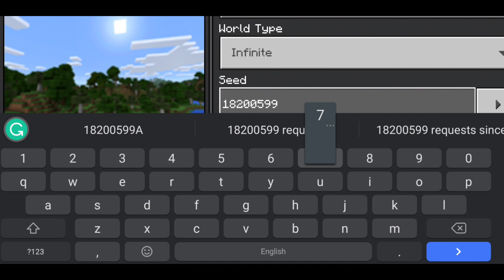Minecraft Playing first Time | Survival Gameplay Part 1 Tamil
Minecraft Survival Part 1 Tamil | Best Seed in Minecraft | What the gaming Tamil
funny gameplay and day 01 of Minecraft. Pocket edition gameplay